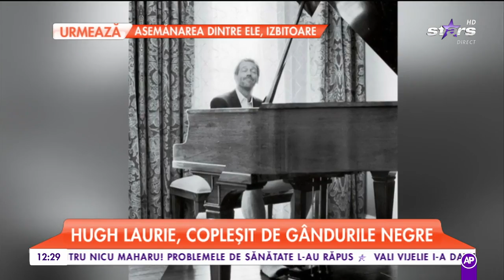Ce staruri de la Hollywood luptă cu depresia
Urmărește LIVE pe AntenaPlay: goo.gl/w7U6HM Poţi să fii în cea mai fericită etapă a veţii, însă depresia tot reuşeşte să-şi bage coada și să te dea peste cap. Iată ce vedete de la Hollywood au suferit tulburări psihice, Star Matinal, 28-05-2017